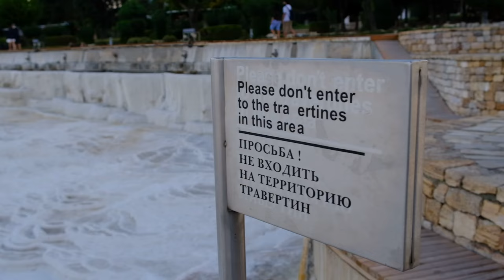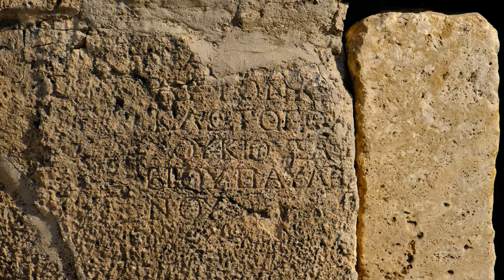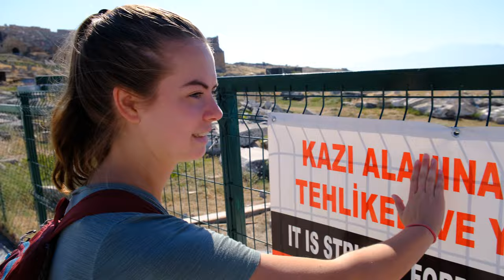PAMUKKALE & HIERAPOLIS (Turkey's Cotton Castle) | Travel Vlog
Today we explore the stunning Pamukkale Cotton Castle in Turkey as well as the ancient ruins of Hierapolis. Both were some of the most stunning and otherworldly places either of us have ever seen.

Episode 65 | Pamukkale, Turkey

A newly married couple from Nashville, TN, we decided that instead of starting our marriage the “normal” way by getting an apartment and launching our careers, we wanted to live a little differently. After our study abroad trip got cut short in 2020 (can you guess why?), we were left with an unshakable desire to get back and explore the world. We left May 28, 2022 with minimal savings and money from our wedding, and currently have the goal to travel for an entire year! We’re figuring it out as we go.